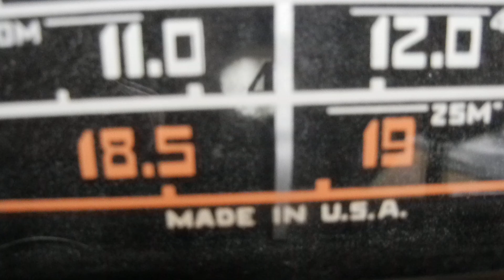SW band 4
1949 Admiral 7T09-S